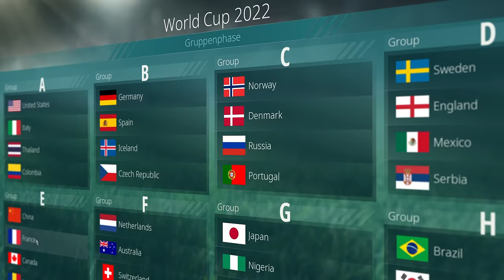We Are Football | National Teams DLC Trailer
The time has finally come... Get ready to win the World Championship!

With the We Are Football National Teams DLC you can now not only become the manager of your favorite club, but also coach one of more than 90 women's and men's national teams at the same time. International competitions such as the European and World Championships have been added to the game, along with many other features around these events.

Are you brave enough to compete with the best teams in the world? Show them you have what it takes to become a world champion!